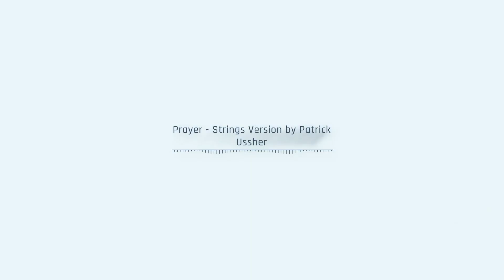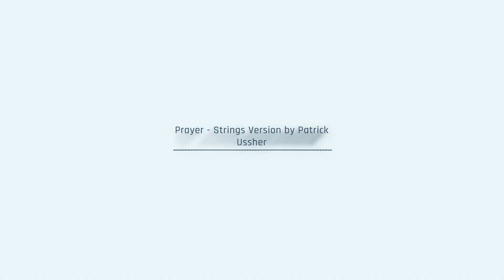Audio Visualizer - Music - Prayer - Strings Version by Patrick Ussher - Cinematic, Classical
Song: Prayer - Strings Version
Artist: Patrick Ussher

Audio Visualizer

Mood: Carefree, Love, Hopeful, Serious, Dramatic, Uplifting, Peaceful
Instruments: Strings, Orchestra
Genre: Cinematic, Classical, Acoustic

I am a license holder for this music.

Annual Subscription Offer Thousands of Songs available on one license -

Could be used in these projects
Video Theme: Technology, Food, Documentary, Weddings, Lifestyle, Building & city, Fashion, Nature, Travel, Landscape, Time-lapse, Aerials, Slow motion